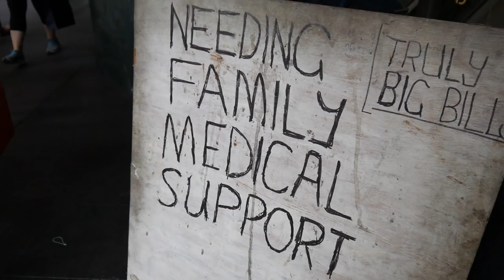OBDACHLOSEN an WEIHNACHTEN eine FREUDE machen! 🎁🌲 |CARAMELLA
wir beschenken Obdachlose zu Weihnachten 🎄
Wir wünschen euch einen mega schöne Zeit in Deutschland ! Oder wo auch immer ihr seid. Esst auf jeden Fall n paar Plätzchen,Lebkuchen und Schokolade für mich mit ♥️